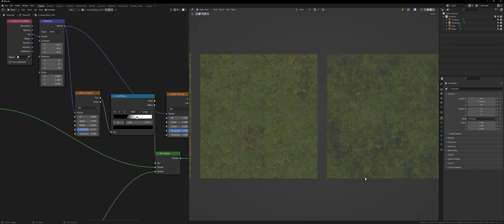Get rid of tiling repeating textures & materials in Blender in 1 minute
Here's an easy way to get rid of tiling and repeating materials when doing working with large scale objects inside of Blender. Don't forget to check our site where we post tips, tricks, breakdowns and interviews with 3D artists